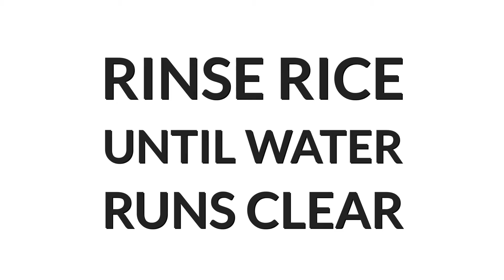How To Make Perfect Rice in the Instant Pot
The secret is the water:rice ratio plus a couple spices to infuse the rice!